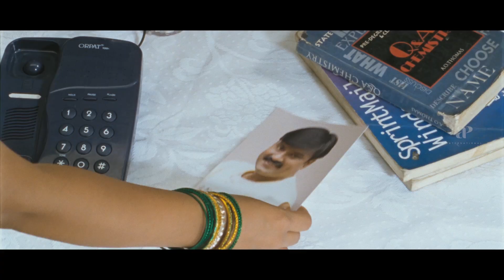Duplicate Malayalam Movie | Suraj Venjaramood | Lalu threatens his daughter for saying to marriage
Duplicate is a 2009 Malayalam-language comedy drama film directed by Shibu Prabhakar and produced by Sajai Sebastian and Joji K. John under the banner of Zion International Film Factory with Suraj Venjaramoodu in the lead role . Shivan Kutty, a jobless youth, is unable to repay his mounting debts. However, his life turns upside down when he is mistaken for Jeevan, a wealthy businessman and his lookalike.

Movie Credits :-
Directed by : Shibu Prabhakar
Written by : Shani Khader
Produced by : Sajai Sebastian & Joji K.John
Starring : Suraj Venjaramood , Bheeman Raghu , Amritha , Maithili , Innocent
Cinematography : Shamdat Sainudeen